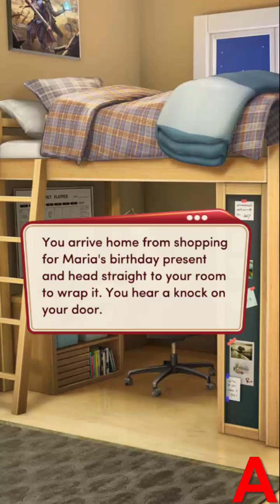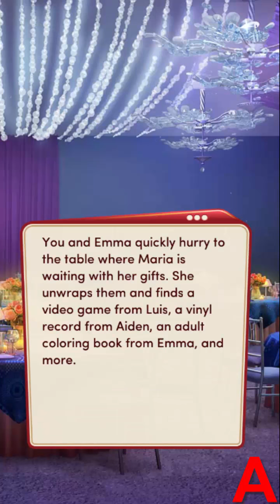Choices:- High School Story Book 2 Chapter #7 Emma Route (Diamonds used)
Emma is so sweet!!! but i don't know what she's hiding from us and why she abruptly left us in previous chapter...

For Michael, Caleb and Aiden routes check out Vika Avey!

As always if you did enjoy the video leave a like down below, share with your friends maybe and subscribe if you are new here for more such diamond edition choices videos. *high five buddy*